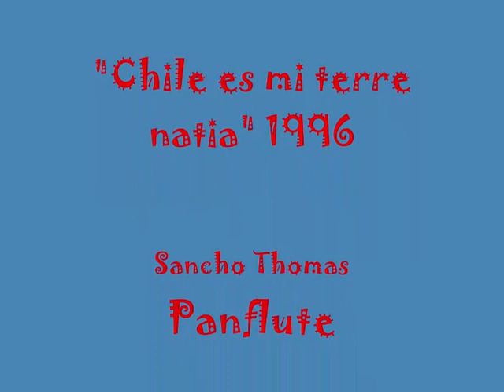Chile es mi terra natia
I don`t own the music in this clip. Das zweite, noch berührendere Video Sancho Thomas y los cuatro lamas übereugt mit Panflötenspiel auf höchstem Niveau.